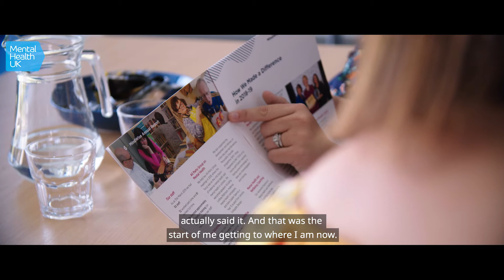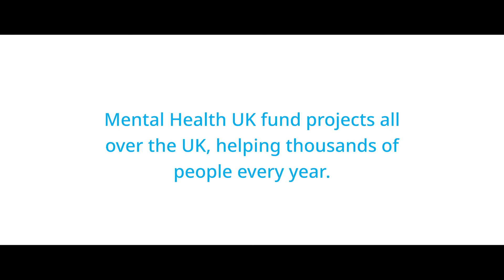Mums Wellness Project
The Mums Wellness Project, funded by Mental Health UK, offers an individualised 1-1 WRAP Programme to support mothers and expectant mothers to help manage difficult feelings, and develop action plans to help them feel better.